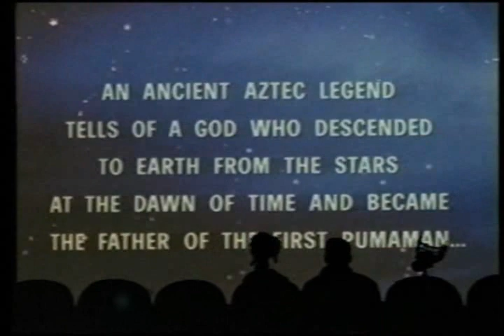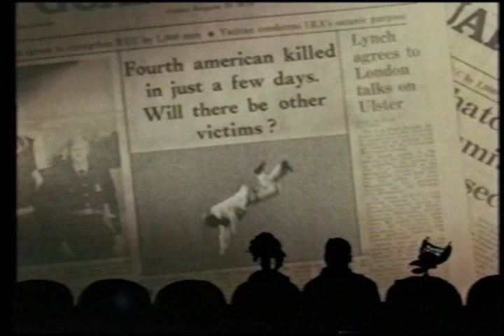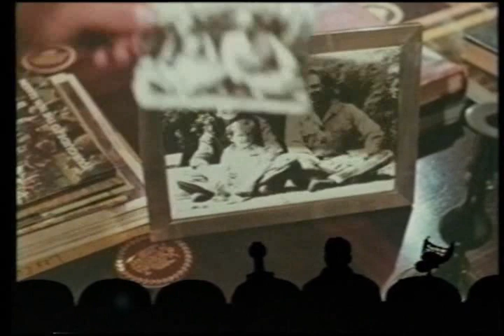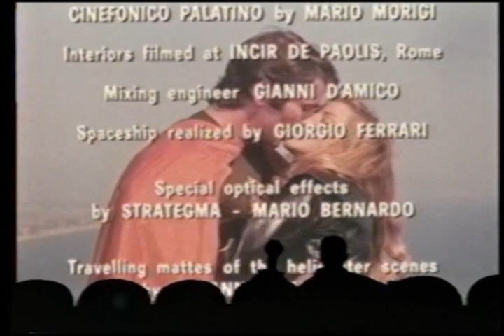MST3K S09E03 Puma Man